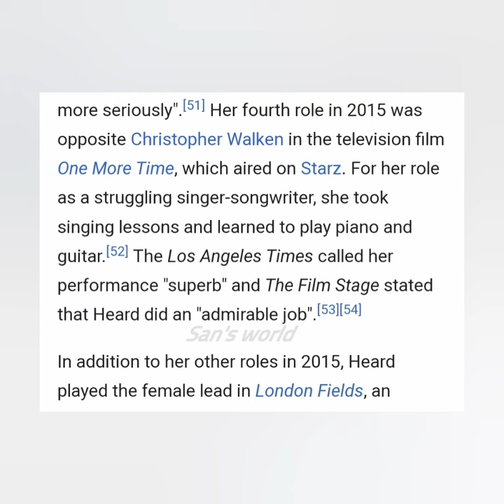Amber heard even lie about playing guitar 🤥amberturd